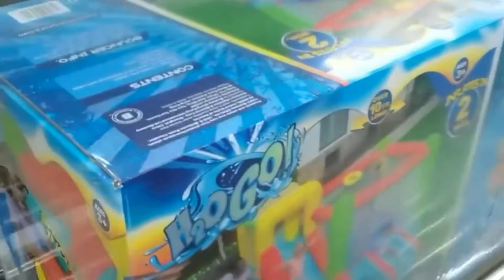Boxes PE film cutting sleeve wrapping shrink equipment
sleeve sealing shrink packaging machinery fully automatic for bottles cans jars boxes Sleeve type thermal PE film packing equipment
model YX-SP6540
Sealing type sleeve sealing
Power supply 380V/50-60Hz/3phase
Max product size 420(L)*300(W)*320(H)mm
Max Packing capacity 20 packs per minute
Film type polyethylene (PE) film
Max film size 630 (width) *280mm(outer diameter)
Power consumption 20.5kW
Tunnel oven size 1800mm(L), entrance 600(W)*400(H)mm
Tunnel conveyor speed 15m/min
Tunnel conveyor chains with rotating silicon coated rods
Working height 800-850mm
Air pressure ≤0.5MPa(5 bar)
P L C SIEMENS S7
Sealing system permanently heated seal bar coated with Teflon
Operating interface Eview displayer
Weight 1050kg
After-sales service
production line running for more than 5months in factory:
UK Agent Office
69 Waterloo Road Manchester England M8 8FJ